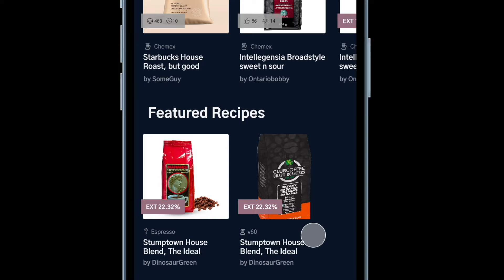R2 Extract, Microbalance, and DiFluid Café: Your Brew Control System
It's finally ready! After years of development, the Brew Control System is coming your way.

It's time for you to really KNOW your coffee.